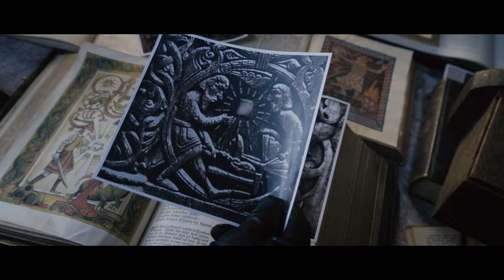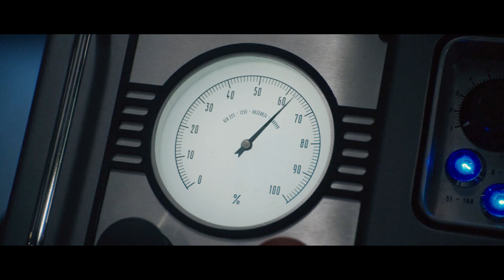Red skull & Dr. Zola Harness the Tesseract's Energy Scene | Captain America : First Avenger (2011)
Red skull & Dr. Zola Harness the Tesseract's Energy Scene | Captain America : First Avenger (2011) | 1080p BluRay